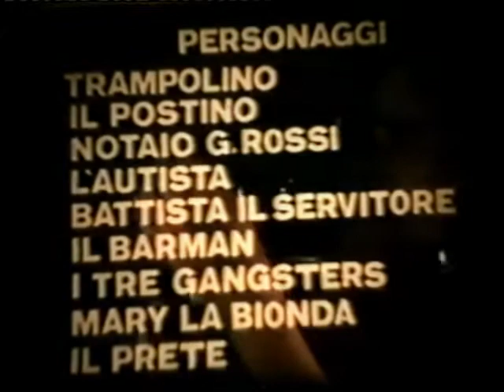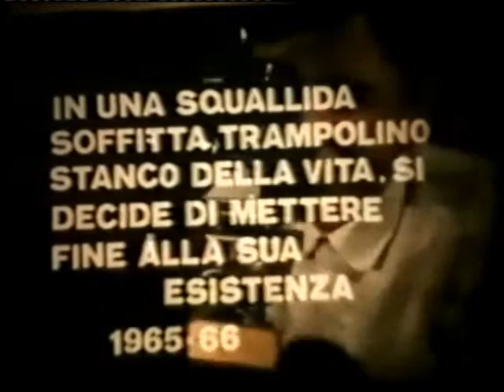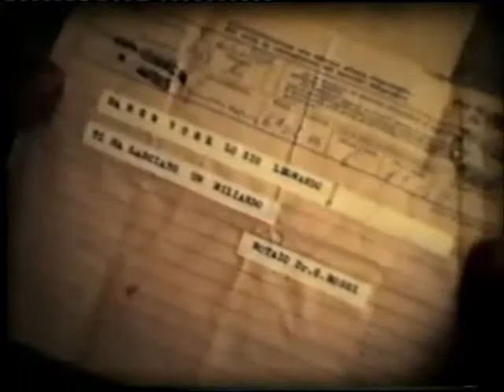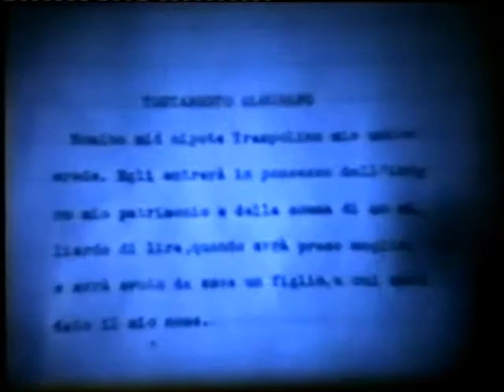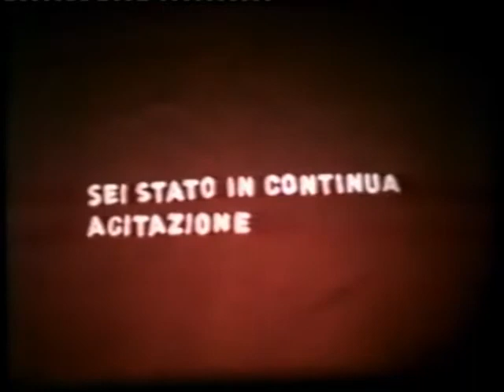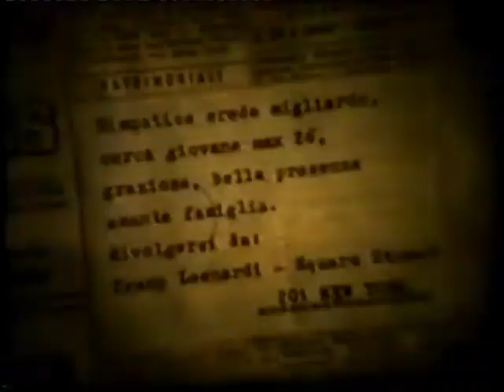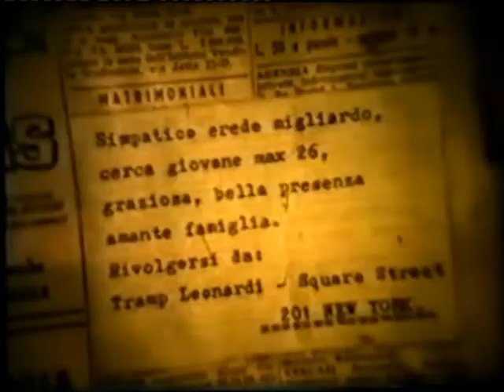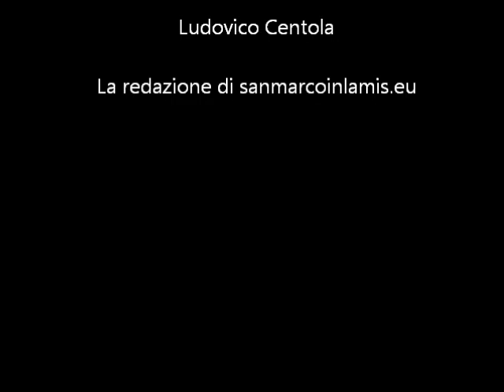Trampolino cerca moglie - 1966 di Giovanni Vincitorio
Un giallo del 1966 girato a San Marco in Lamis dal fotografo sammarchese Giovanni Vincitorio che è anche interprete del cortometraggio. La pellicola è stata girata interamente nella sua casa di via Sannicandro.